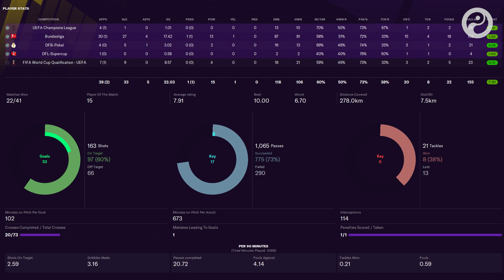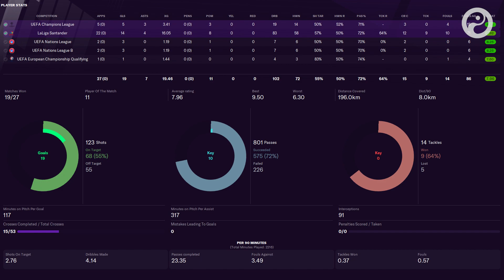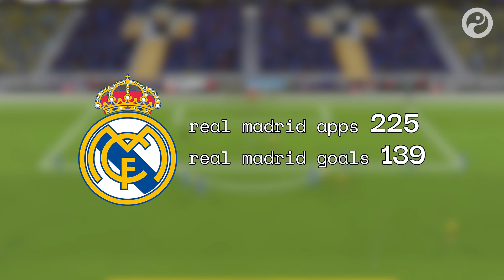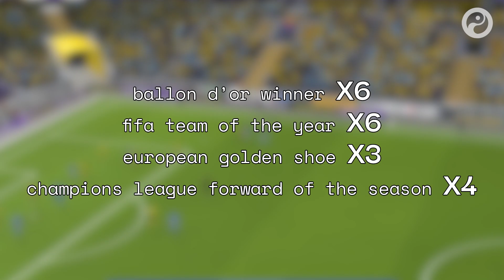When will Erling Haaland win the Ballon d'Or? | FM21 Stories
Erling Haaland won the European Golden Boy in 2020 so we decided to use Football Manager to find out when a Ballon d'Or would follow.

Will Erling Haaland win the Ballon d'Or in real life? If so, when will he win his first?

Not many people had a 2020 to remember, but Erling Haaland did.

In fact, since scoring NINE goals in a single game at the 2019 U20 World Cup, the Norwegian goal machine has smashed record after record on his way to becoming one of the most prolific strikers in Europe at just 20 years old.

A hat-trick on his Champions League debut was followed by another hat-trick on his first appearance in a Borussia Dortmund shirt. The youngest player to score 10 Champions League goals and also the quickest to do so, needing just seven appearances in the competition to reach double figures.

In 2020 alone, Haaland scored 39 times in 37 games for club & country and was named European Golden Boy in November 2020. So, we decided to boot up Football Manager to see if a Ballon d'Or would follow... or rather, when.